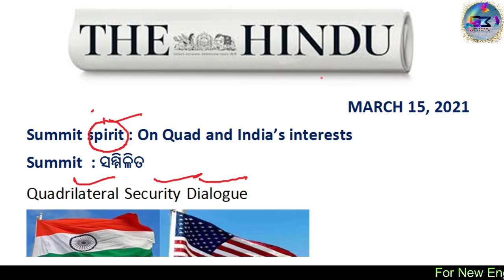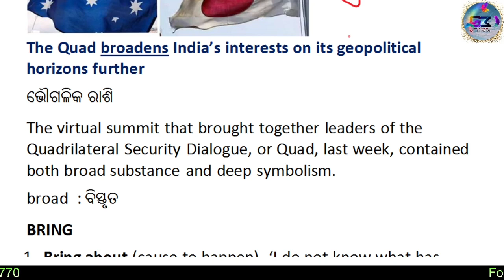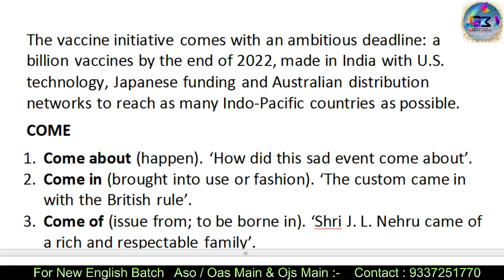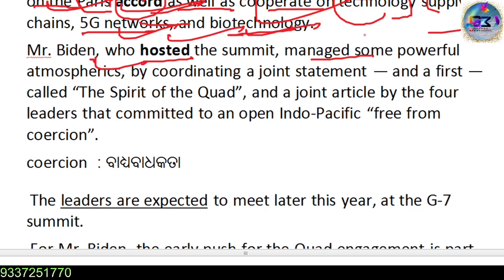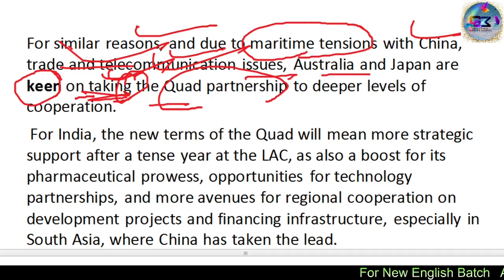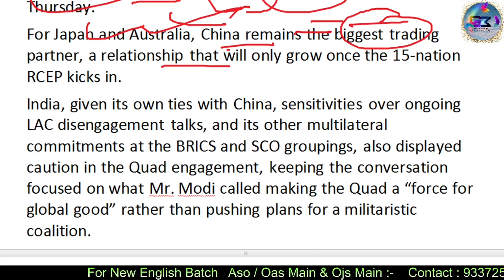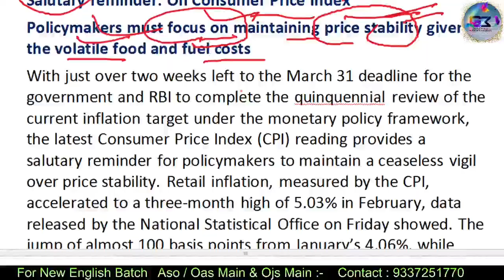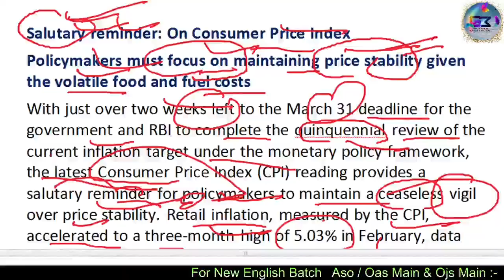THE HINDU EDITORIAL ANALYSIS MARCH 15, 2021 | IN ODIA | GRAMMAR , VOCAS, HEADLINES | By kedar sir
FOR NEWBATCH  (ASO HC / OAS / OJS ENGLISH ) : 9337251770

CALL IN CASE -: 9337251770